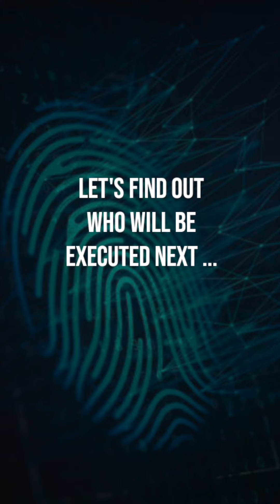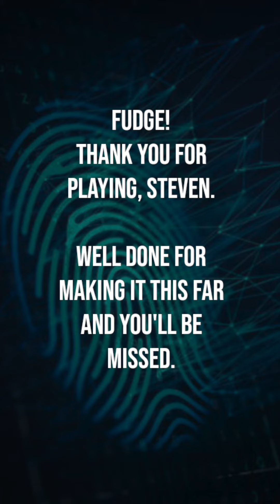The Mo!e 12: Circle of Life - Execut!on 08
THE MO!E 12: CIRCLE OF LIFE
Charlie McGowan - Sighence
Dom Gabriel - jamesco
Greg Shapiro - mepole
Linda Ruiz - maukamauka
Steven Cowles - Thunder X
Tom Elderfield - Tom
Jang Wonyoung - Rougela
Magdalena "Madzia" Wójcik - DuffyTurtle
Anna Leigh Wilson - Garret
Ahren Belisle - Meredith
Luca "Spice" Coyle - Rickolas
Avori Henderson - Zoey
Kate Pahls - Shamrock
Afi Ekulona - ChanChan